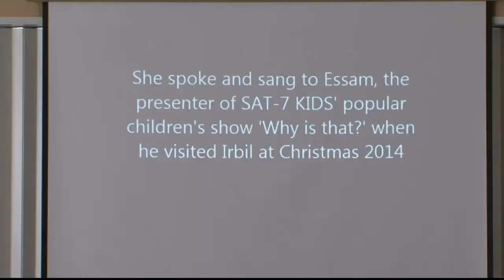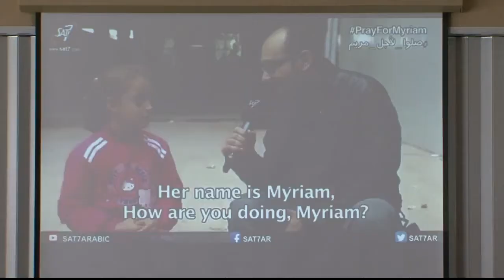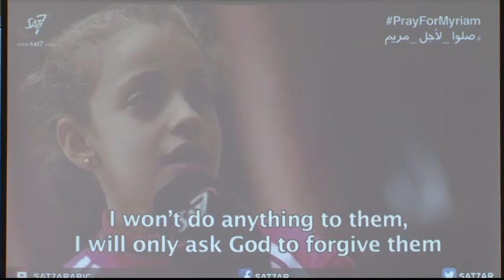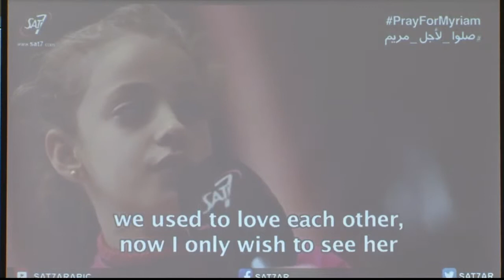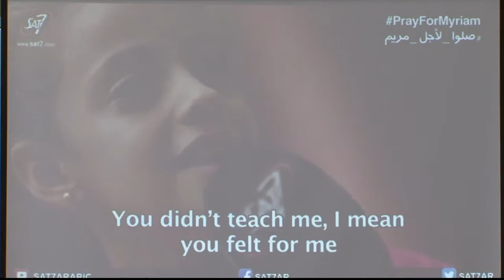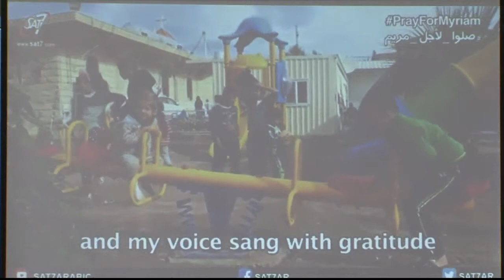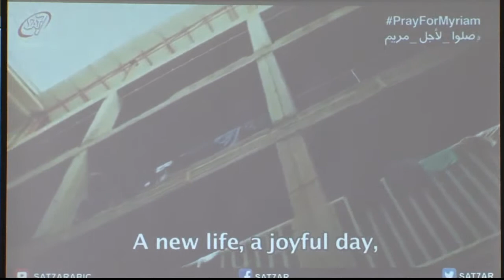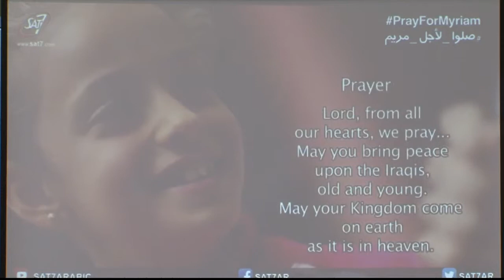CHRISTIAN RIGHTS AND FREEDOM part D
a Symposium held on this subject at St. Katherine Greek Orthodox Church, Naples jointly sponsored with the Archons of Sr. Andrew the Apostle